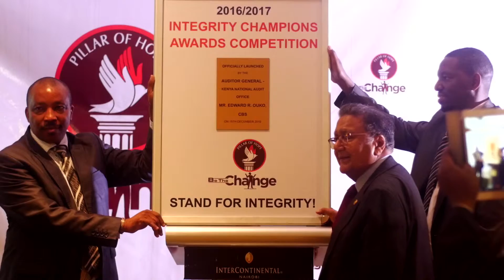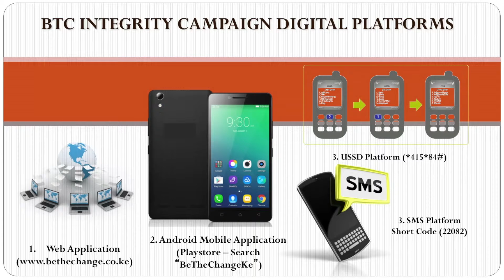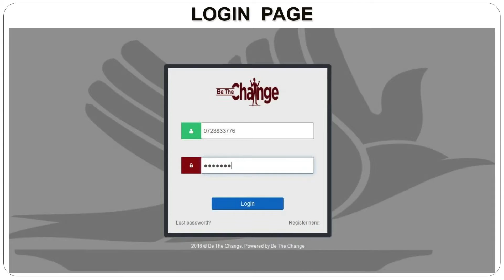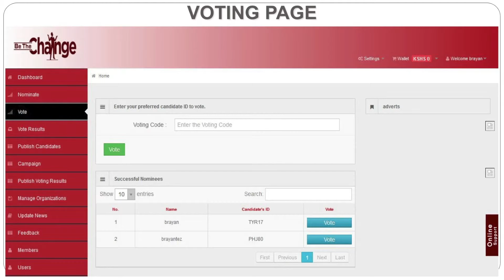BE THE CHANGE short version